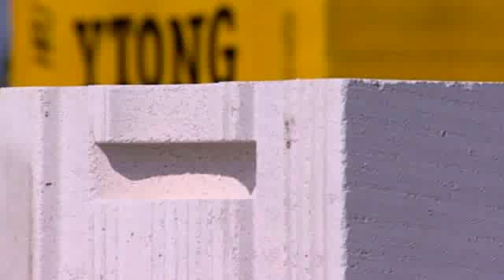Pílka - uhlomer | Ytong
Rovné rezanie tvárnic Ytong dosiahnete pomocou uhlomera a ručnej pílky. Vyberte si náradie Ytong na

Uhlomer sa postará o pravouhlosť a rovinnosť pri rezaní tvárnic. Aby ste si upravili tvárnice, dosky alebo U profily podľa potreby, použite ručnú pílku.